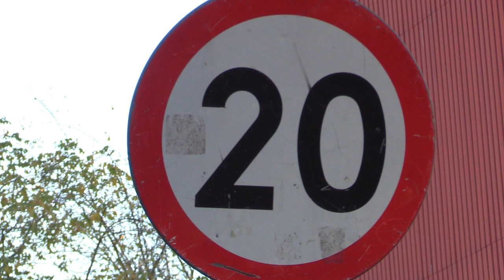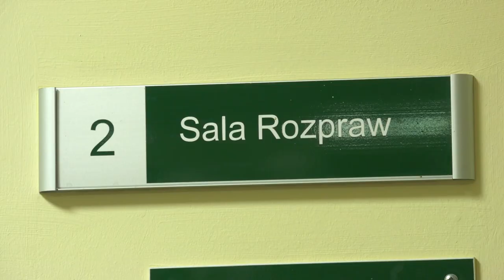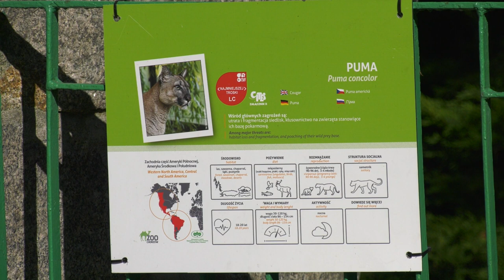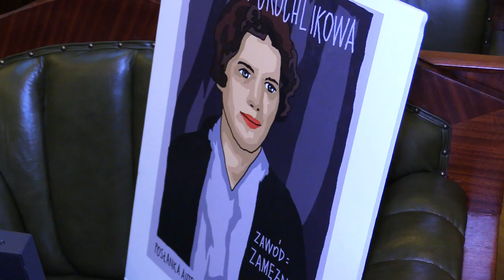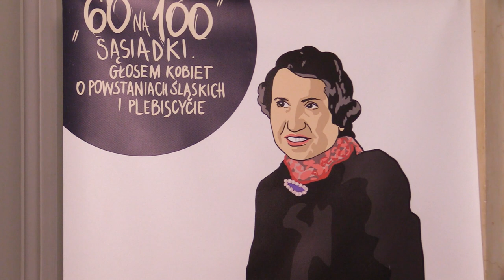TVS SILESIA FLESZ 10.10.2022